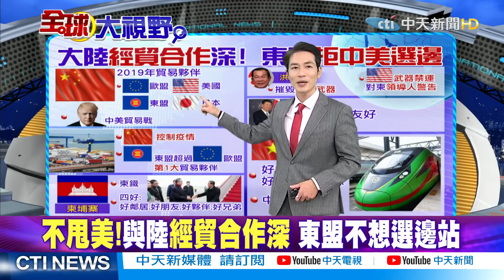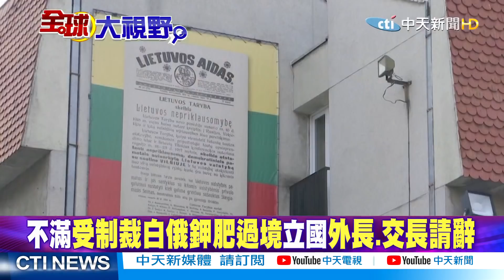【全球大視野】G7外長會聚焦"中國威脅"!東盟與陸交情深 美離間計將失敗 @全球大視野Global_Vision 20211213 精華版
一週七天均有最新、最熱的國際話題：
《全球大視野》節目於每週一至五23:00首播  林嘉源/鄭亦真主持
《前進戰略高地》節目於每周六21:00首播  許甫主持
《國際直球對決》節目於每周日21:00首播  林嘉源主持